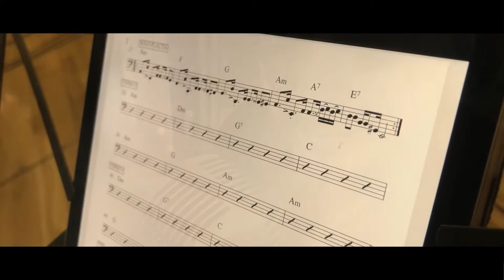José Felipe Mejía - ¿TEMO O TE AMO? [videoclip oficial • sesión AMAR·I·LLA]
Sesión completa disponible en: YouTube | @JoseFelipeMejia

Esta sesión fue grabada el 15 de agosto de 2022 en las instalaciones de "El Teatro Xicohténcatl" de la ciudad de Tlaxcala, Tlax. Méx.

Videoclip oficial de la canción UNA, parte de la producción "sesión AMAR·I·LLA".

* JOSÉ FELIPE MEJÍA: Productor ejecutivo • Productor musical • Edición • Letra y música de todos los temas • Voz principal • Guitarra nylon.
* ENRIQUE DE LA ROSA: Productor musical de coros • Mezcla y masterización • Co-compositor de "Me vuelves loco" • Voz y guitarra steel en "¿Qué pasaría?" • Coros.
* JUAN CARLOS CALZADA: Arreglos • Bajo eléctrico.
* JESÚS FLORES: Coros.
* DANIEL SALAS: Arreglos • Percusiones.
* ERIK SALAS: Arreglos • Flauta transversa.
* JUAN PINEDA: Arreglos • Guitarra steel.
* CHRISTIAN FLORES: Grabación.

         Créditos video:
* JOSUÉ A. LEZAMA: Grabación (cámara 1).
* LUIS A. MOLINA: Grabación (cámara 2).
* ERICK D. CASTREJÓN: Grabación (cámara 3).
* JOSÉ FELIPE MEJÍA: Edición.

         Agradecimiento especial a:
Sara Mejía Pérez • Antonio Medina Mejía • Virginia Medina Mejía
Esperanza Rodríguez Susano • Pável Trejo González • Scale Music
Josué A. Lezama Castillo • Luis A. Molina Pineda • Erick D. Castrejón Julio